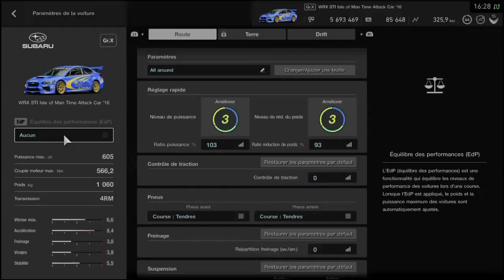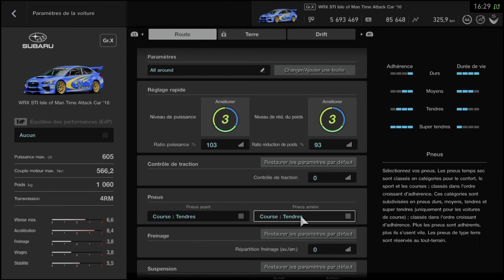Subaru WRX STI - I.O.M T.Attack '16 - All around tune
Adapt top speep to fit any track .